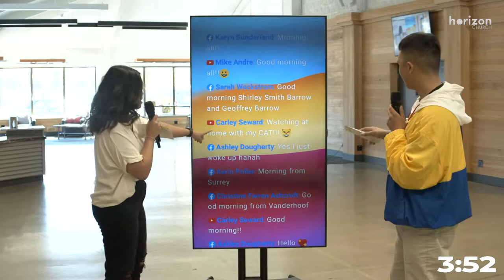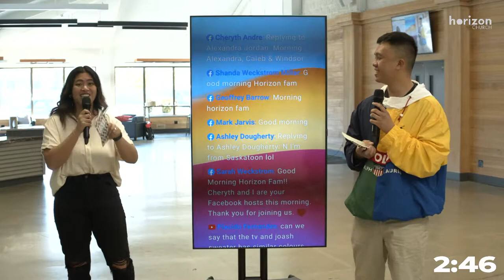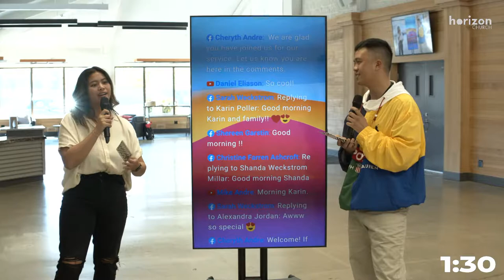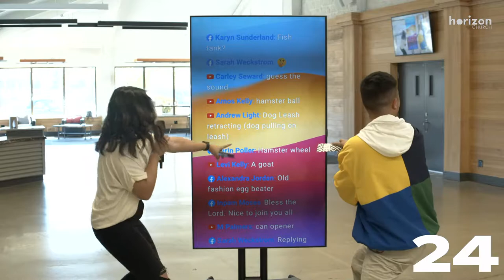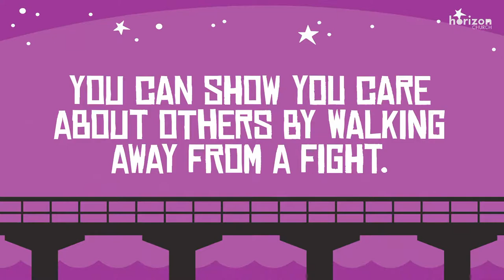Discover Your Purpose 💪 - WHAT'S NEXT? // Horizon Church At Home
This weekend Craig continues our new WHAT’S NEXT? series!  It’s going to be a great service and we’d love to have you join us! Plus, who can you share this livestream with?

[Each Sunday we have live worship, powerful moments of prayer, and an inspiring, hope-filled message on our Livestream! Horizon Church is located in Surrey, Canada, and every week we have people tuning in from all over the world for church. See you in the comments!]

Today's Worship Setlist:
1. I Thank God (A) - Maverick City
2. Make Room (G) - Community Music
3. Great Are You Lord (D) - All Sons And Daughters

Speaker: Craig Millar // Lead Pastor

Service Time - 10:30AM
LIVE on Facebook, Youtube, and Twitch!

When it all happened:
0:00​ Countdown
0:24​ Pre-Show
5:24 Worship
25:46​ Prayer & Praise
31:48​ Kids Segment
33:03 Message
1:12:52 Post-Show

KIDS: We have lots of engaging content on the Horizon KIDS YouTube Channel! The kids team post a new vlog every Sunday with Bible Stories, games, fun and more!